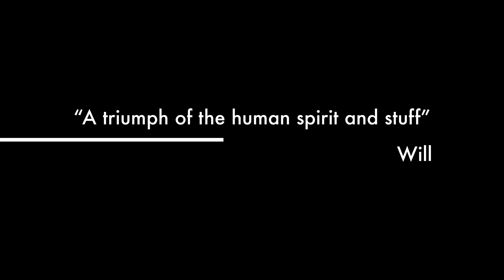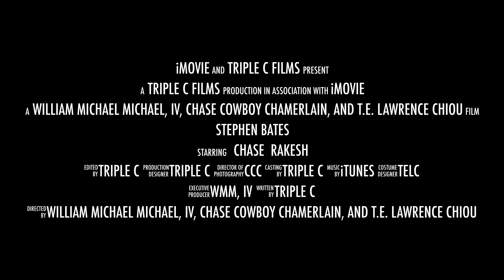Stephen Bates: A Solidly Above-Average Story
In advance of the 23rd anniversary of his birth, Triple C is proud to present the official trailer for our upcoming documentary, "Stephen Bates: A Solidly Above Average Story." This project celebrates the achievement of Stephen's 23rd year and the culmination of our four-year research collaboration, a longitudinal protocol designed to explore the lifestyle and habits of this previously-unstudied masterpiece of humanity.